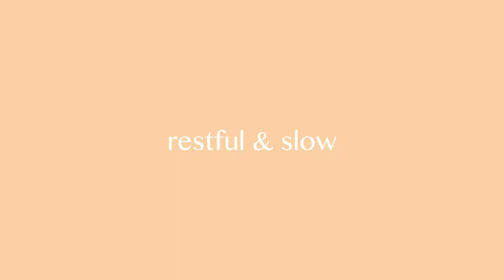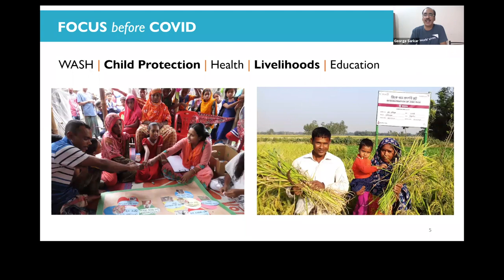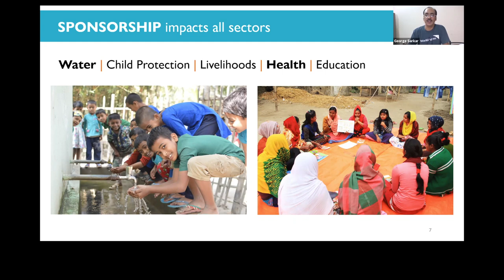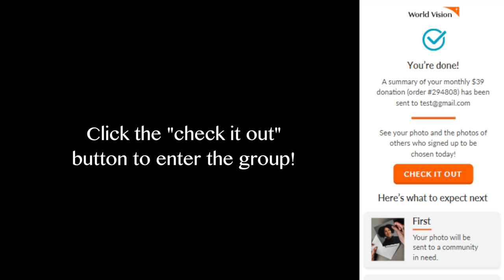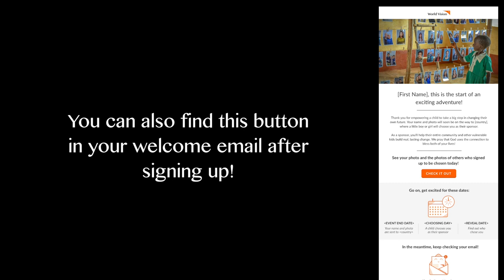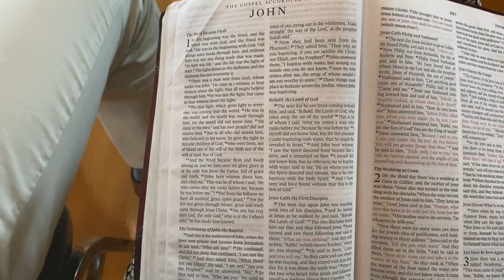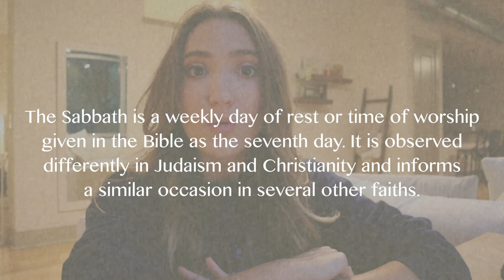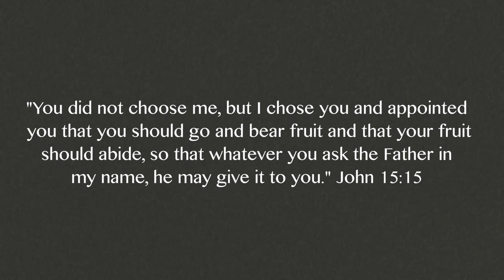WEEKEND IN MY LIFE | honest social media thoughts, starting to sabbath, & a restful easter!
// weekend in my life vlog! this is a restful weekend in my life where I take you guys with me through my Easter weekend, talk about taking a step back from social media once a week, and start actually practicing a Sabbath day. I wanted to share a more restful, relaxed weekend vlog to take a break from busier weekend vlogs! I hope you guys enjoy!

Michelle Gauthier
2825 OAK LAWN AVE

Let me know what other videos you'd like to see from me! Whether that be more week in my life vlog-style videos, week in my life in Dallas videos, Dallas videos, or lifestyle vlogs in Dallas. Or any puppy videos or golden retriever puppy vlogs. Let me know if you'd like to see more finance videos on budgeting, saving, and being financially independent in your 20s! Or more videos of me trying new things for a week, whether that be new skills or habits. Or videos on getting married, planning a wedding, or getting married young!